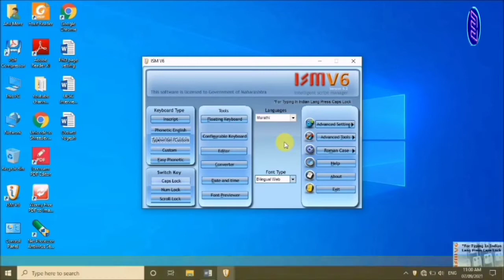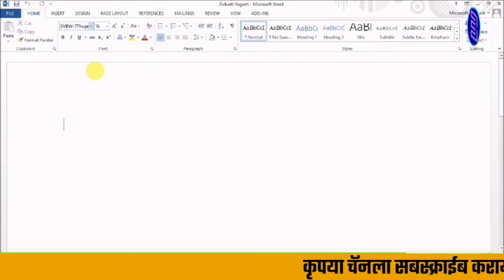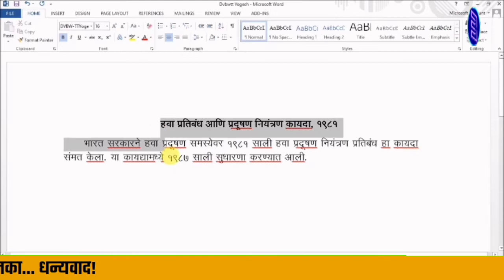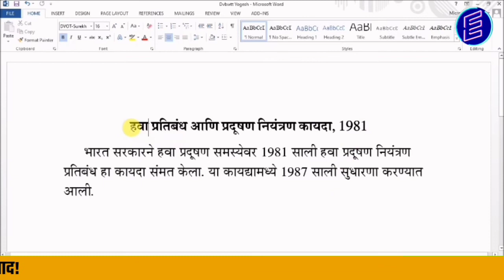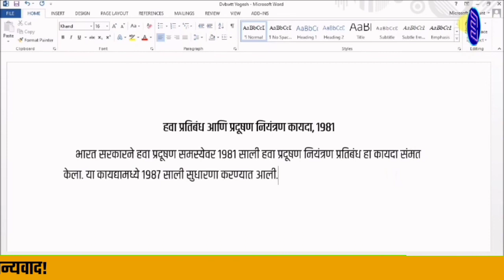DVBW-TTYogesh या फाँन्टचे DVOTsurekh मध्ये कर्न्व्हट कसे करावे? Convert DVBW-TTYogesh to DVOTsurekh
ISM V6 मधिल DVBW-TTYogesh या फाँन्टचे युनिकोड मध्ये कर्न्व्हट कसे करावे? How to Convert DVBW-TTYogesh to Unicode in ISM V6
     नमस्कार मित्रांनो Techno Atharwa या YouTube चॅनलवर आपले स्वागत. आजच्या Video मध्ये आपण बघणार आहोत. ISM V6 मधिल DVBW-TTYogesh या फाँन्टचे युनिकोड मध्ये कर्न्व्हट कसे करावे? मित्रांनो ISM V6 या Software चे महत्त्वाचे वैशिष्टये हे आहे की या मधिल सर्व फाँन्ट मधिल टाईप केलेले मराठी किंवा हिंदी मॅटर सहजपणे Unicode मध्ये कर्न्व्हट करता येते. DVBW-TTYogesh मध्ये टायपिंग केलेले मराठी मॅटर युनिकोड मध्ये कसे Convert करायचे याची संपूर्ण माहिती या Video मध्ये देण्यात आली आहे. Video पूर्ण बघा तरच आपल्याला हे कर्न्व्हजन करता येणार आहे. जर आपणास हा Video आवडला असेल तर चॅनलला सबस्क्राईब करा, लाईक करा आणि शेअर करायला विसरू नका. धन्यवाद।